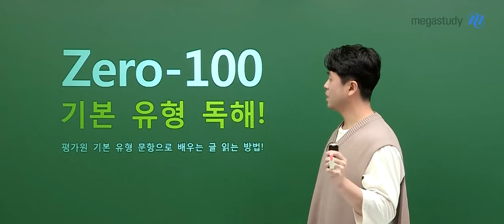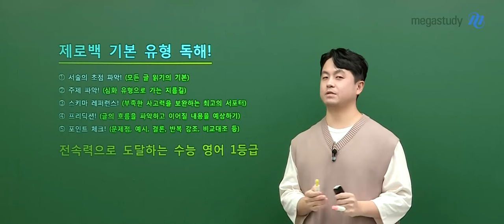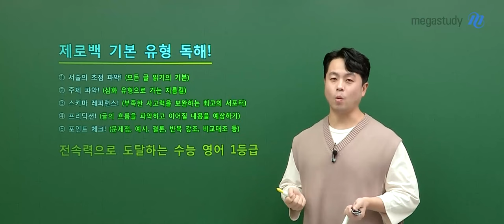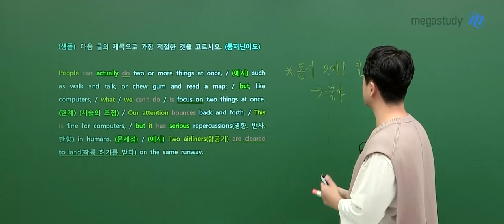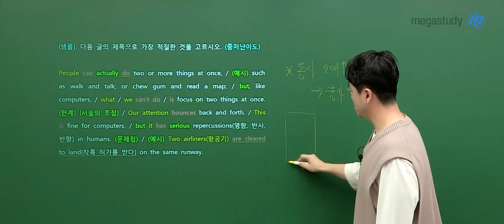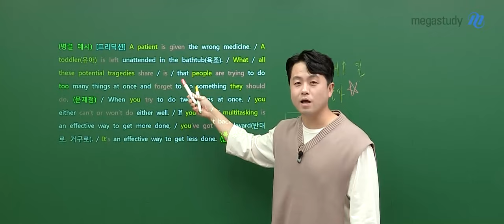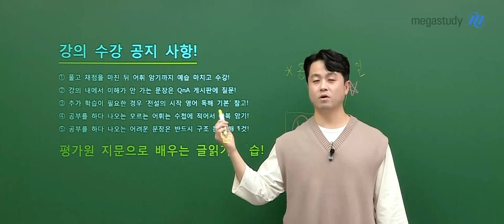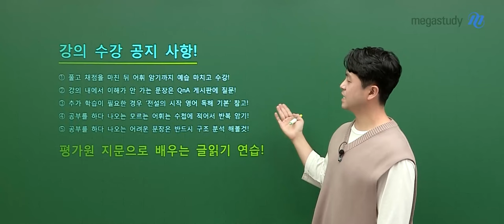[메가스터디] 영어 곽동령쌤 - Zero-100 기본 유형 독해 OT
영어 곽동령 선생님의 [Zero-100 기본 유형 독해] OT 영상입니다.

-  곽동령 선생님을 더 알고 싶다면?